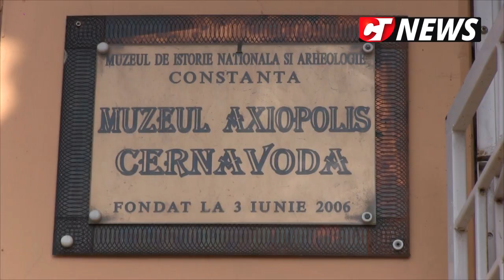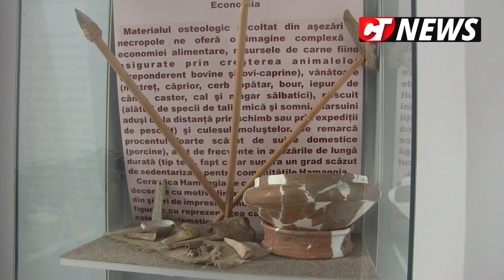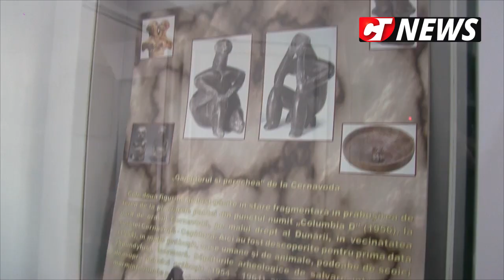CTnews.ro |Primăria Cernavodă promovează cultura Hamangia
Primăria Cernavodă va moderniza două clădiri în cadrul unui proiect cu fonduri europene de promovare a culturii Hamangia. Un reportaj Ctnews.ro